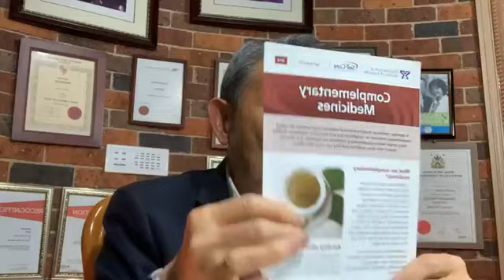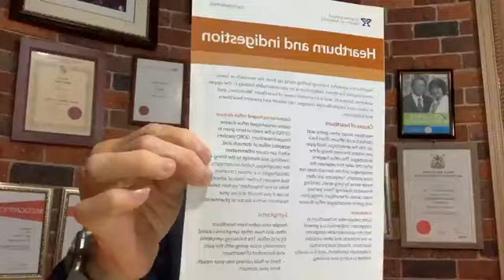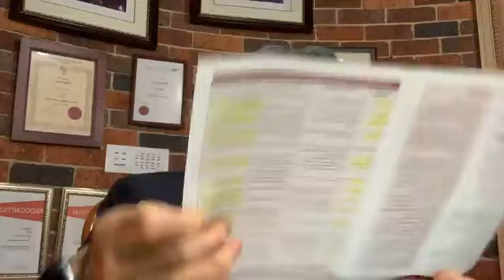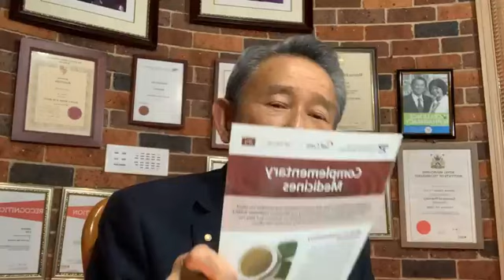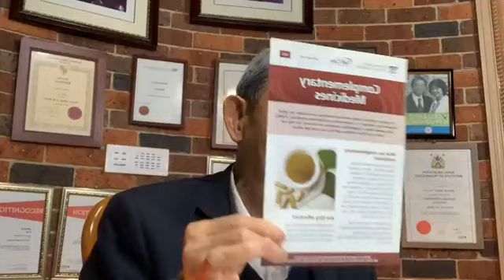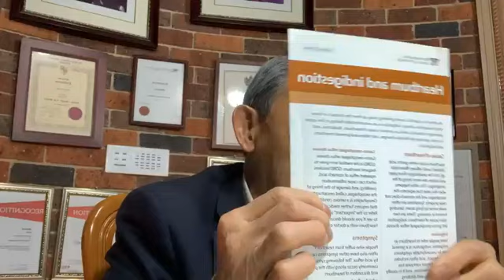១. ខ្លាញ់ត្រី ២.សារធាតុ Glucosamine ៣.ធាតុ Chondroitin ៤.សារធាតុយកចេញពីរមៀត៥. សារធាតុចេញពី ម្រេចខ្មៅ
យើង។ ថ្ងៃពុធ ២២.៥.២៤❤️❤️
Complementary Medicines:
១. ខ្លាញ់ត្រី ?
1- Fish Oil
២.សារធាតុ Glucosamine
2- Glucosamine
៣. សារធាតុ Chondroitin
3-Chondroitin
៤.សារធាតុយកចេញពីរមៀត
4-Turmeric extract ie Curcumin
៥. សារធាតុចេញពី ម្រេចខ្មៅ
5- Black Pepper.
៦. សំណួរ និង ចម្លើយ
6- Q & A
៧. ការរកឃើញថ្មីៗ នៃវិជ្ជសាស្ត្រ
7- New Discovery
See less